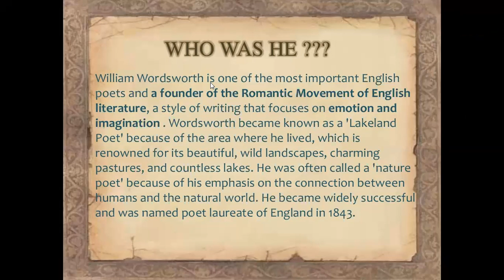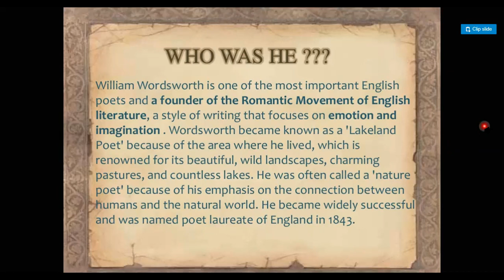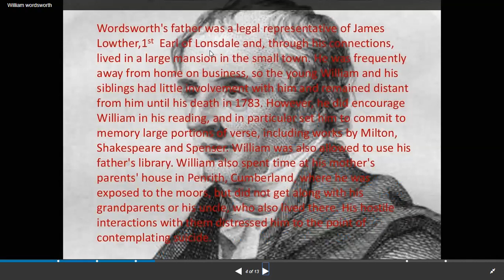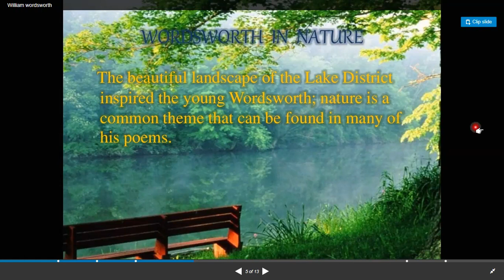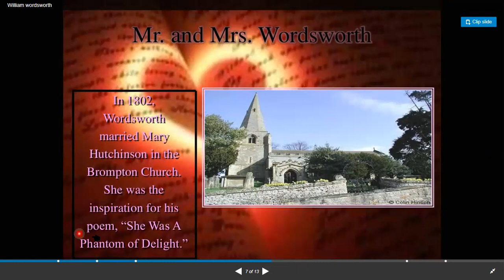WHO WAS WILLIAM WORDSWORTH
William Wordsworth (7 April 1770 – 23 April 1850) was an English Romantic poet who, with Samuel Taylor Coleridge, helped to launch the Romantic Age in English literature with their joint publication Lyrical Ballads (1798).

ONLINE_CLASSES have been started.( Only_for_Ladies).

Part_1 8:45am
part_2 10 am

Please

My group

MY YOU_TUBE_CHANNEL

You have to submit fee through easy paisa or BANK